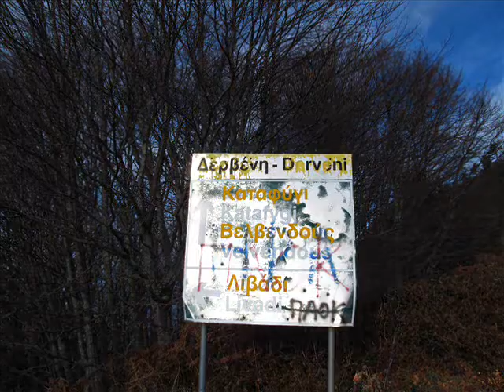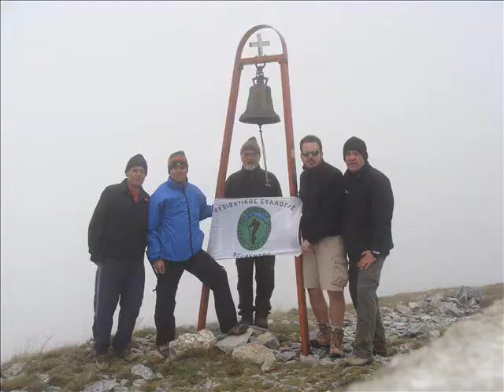Δραστηριότητες 2014-Πρόγραμμα 2015, Ορειβατικός Σύλλογος Βελβεντού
Ορειβατικός Σύλλογος Βελβεντού, Δραστηριότητες έτους 2014 - Πρόγραμμα αναβάσεων 2015